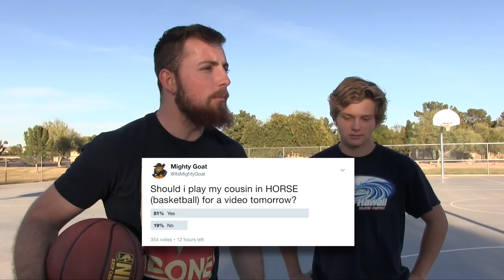Crazy Game Of H.O.R.S.E! IRL Basketball Challenge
In this IRL Basketball Challenge, I play my cousin in horse, and lets just say. some one got embarrassed!